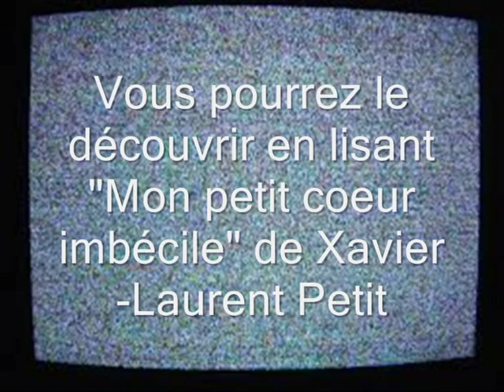Mon petit coeur imbécile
Orélya vous présente Mon petit cœur imbécile de Xavier-Laurent Petit, paru à L’École des Loisirs.